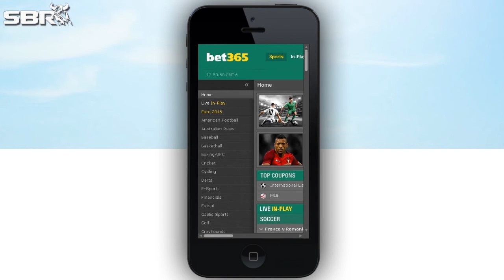Stay Away From These Potential Trap Games In AFC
What games in the 2016 season could be trap games for some of the better AFC teams this season? Check This Warning Clip Before Betting!